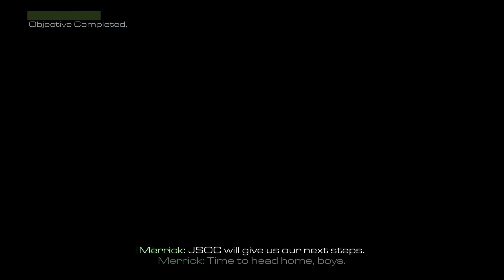Call of Duty Ghosts Gameplay Walkthrough Part 13 End of the Line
Call of Duty Ghosts Gameplay Walkthrough Part 13 includes Campaign Mission 13 End of the Line Ghost Stories of the Single Player Campaign for Xbox One, PS4, Xbox 360, PS3, and PC. This Call of Duty Ghosts Gameplay Walkthrough will include my Review, all Single Player Campaign Missions, and the Ending.

Call of Duty Ghosts Missions includes: Ghost Stories, Brave New World, No Man's Land, Struck Down, Homecoming, Legends Never Die, Federation Day, Birds of Prey, The Hunted, Clockwork, Atlas Falls, Into the Deep, End of the Line, Sin City, All or Nothing, Severed Ties, Loki and The Ghost Killer.

Topic Includes in This Video:
COD Ghost Gameplay
COD Ghost Walkthrough
COD Ghost Mission
COD Ghost Campaign
Call of duty ghost gameplay
Call of duty ghost Walkthrough
Call of duty ghost single-player campaign
Call of duty ghost missions

In Call of Duty: Ghosts, the story is mostly told through the eyes of a single character, Logan Walker. Players assume the role of Logan for most of the game, with several other playable characters, including an astronaut specialist named Baker, Sergeant Thompson, a member of Icarus, and Logan's father, Elias Walker, with an all-new option to play as Riley, the first non-human playable character in the franchise.